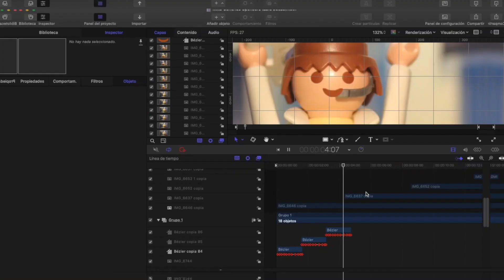BIENVENIDOS A DANDREAM FILMS PLAYMOBIL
Welcome to DANDREAM Films 2020 "We share the smile" creating stories of the world of yesterday, tomorrow and fantasy. Welcome to the Ciudad Real de Partita, headquarters of Dandream Films. Our programs, detailed in stop motion, motion graphics and video mapping, shine detailed with a huge catalog of new creations. Join our star: MIKE SPLAY and his friends, on incredible adventures in a Playmobil city designed and built as a true movie studio.
/// Bienvenidos a DANDREAM Films 2020 "Compartimos la sonrisa" creando historias del mundo de ayer, de mañana y de la fantasía. Bienvenidos a la Ciudad Real de Partita, sede de Dandream Films. Nuestros programas, basados en stop motion, motion graphics y video mapping, brillan semanalmente con un enorme catálogo de nuevas creaciones. Únete a nuestra estrella: MIKE SPLAY y sus amigos, en increíbles aventuras en una ciudad de Playmobil pensada y construida como un verdadero estudio de cine.

Many more videos made with stopmotion on our channel. Some of them mix stopmotion animation, with amazing mapping projections.

Disfruta de muchos mas vídeos hechos con stopmotion en nuestro canal. Algunos de ellos mezclan animación stopmotion, con alucinantes proyecciones de mapping.

Enjoy many more videos made with stopmotion on our channel. Some of them mix stopmotion animation, with amazing mapping projections.